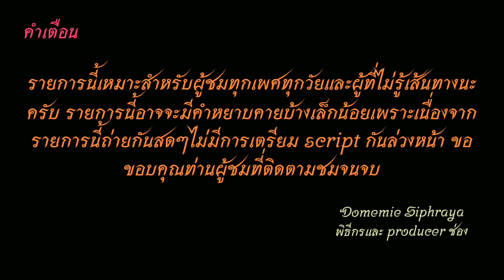Bus land EP.128.2 รถเมล์สาย 84ก (กลับเซ็นทรัลศาลายา-เอื้ออาทรศาลายา)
รถเมล์สาย 84ก เซ็นทรัล ศาลายา-เอื้ออาทร ศาลายา-วัดสุวรรณ-วิทยาลัยนาฏศิลป์-ตลาดใหม่ ศาลายา-โรงเรียนมหิดลวิทยานุสรณ์-ที่ว่าอำเภอพุทธมณฑล-ม.มหิดล-พุทธมณฑล สาย 4-สถาบันกัลยาณ์ราชนครินทร์-วัดนครชื่นชุ่ม-หมู่บ้านหรรษา-เพชรเกษม-หนองแขม-หมู่บ้านเศรษฐกิจ-สำนักปู่สวรรค์-วัดม่วง-บางแค-เขตภาษีเจริญ-วัดรางบัว-ศาลขุนด่านเจ้าพ่อเสือ-ม.สยาม-บางหว้า-ซอยเสริมมิตร-วัดนวลนรดิศ-วัดประดู่-ท่าพระ-วัดสังข์กระจาย-บางยี่เรือ- วงเวียนใหญ่
Bus line. 84A. Central Salaya - Eua Athon Salaya - Wat Suwan - College of Dramatic Arts - New Market Salaya-Mahidol Wittayanuson School-Phutthamonthon District Office-Mahidol University-Phutthamonthon Sai 4-Kalayanakarin Institute-Wat Nakhon Chuen Chum-Hunsa Village-Phetkasem-Nong Khaem-Setthakit Village-Pu Sawan School- Wat Muang-Bang Khae-Khet Phasi Charoen-Wat Rang Bua-San Khun Dan Chao Pho Suea-Siam University-Bang Wa-Soi Sermmit-Wat Nuan Noradit-Wat Pradu-Tha Phra-Wat Sang Khrai-Bang Yi Ruea-Wong Wien Yai
00:00 คำเตือน
00:21 บางยี่เรือ
00:39 อินทรพิทักษ์-วัดสังข์กระจาย
03:36 ท่าพระ-บางไผ่-ซอยเสริมมิตร
06:47 MRT บางหว้า-ซีคอน บางแค
11:21 เพชรเกษม 35-MRT หลักสอง
17:09 แยกกาญจนาภิเษก-หมู่บ้านเศรษฐกิจ
22:09 รร.เด่นหล้า-เขตหนองแขม
26:24 วัดอุดมรังสี-หมู่บ้านหรรษา
30:57 พุทธสาคร
33:42 หมู่บ้านพรหมพิทักษ์ 2-พุทธมณฑล สาย 4
45:07 สถาบันกัลป์ยาณ์ราชนครินทร์-พุทธมณฑล
48:52 ม.มหิดล
52:46 โลตัส-แม็คโคร ศาลายา  (เปลี่ยนรถ)
55:18 วิทยาลัยนาฏศิลป์-วัดสุวรรณ
59:10 บ้านเอื้ออาทร ศาลายา
01:01:00 ถนนศาลเจ้า-ศาลาดิน
01:04:30 บรมราชชนนี-ไทวัสดุ ศาลายา
01:05:27 เซ็นทรัล ศาลายา
01:06:38 ขอบคุณ+จบ
เฟสส่วนตัว : Domemie Kusosilpawut
แฟนเพจ : Domemie Siphraya channel youtube